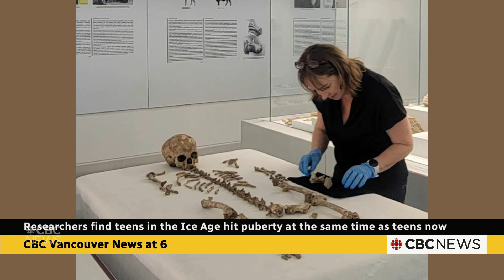Teens in the Ice Age hit puberty the same time as us, researchers say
To some people, it may seem like kids are growing up faster than ever. But that’s not the case, say researchers studying puberty in human remains from the Ice Age. They were able to determine that these humans went through puberty at the same age teenagers do today. They found this by studying the few known skeletons of long-dead adolescents. CBC's science specialist Darius Mahdavi explains more.